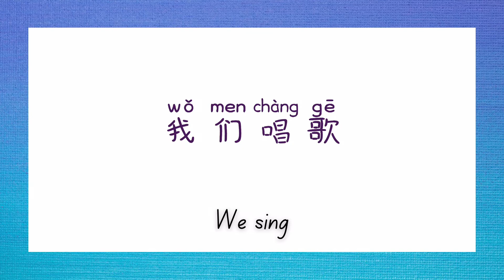🧨新年童谣 - 新年好 🧨Happy New Year - A Chinese Nursery Rhythm for Celebrating Chinese New Year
🧨Learn this short and simple nursery rhythm to get into the festive atmosphere of Chinese New Year celebrations.

✴️If you are interested in Chinese Nursery rhythms, check out the Chinese Nursery Rhythms eBook at